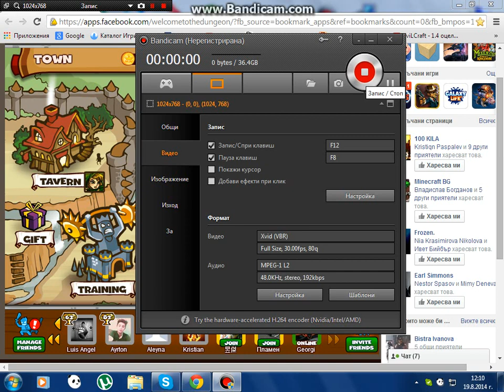Gameplay na Dungeon Rampage s priqteli